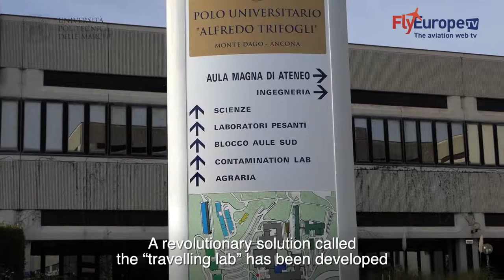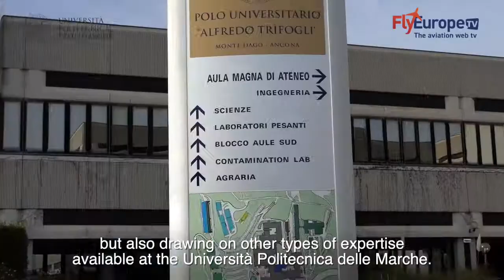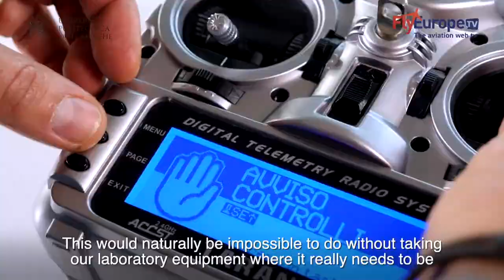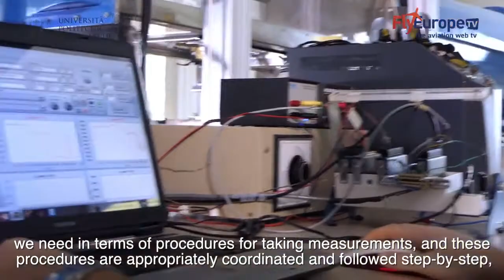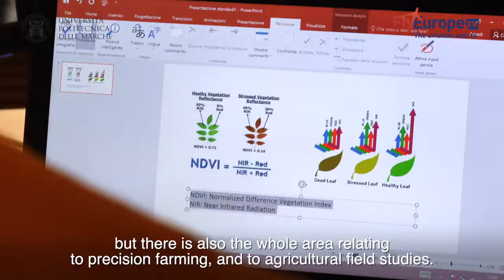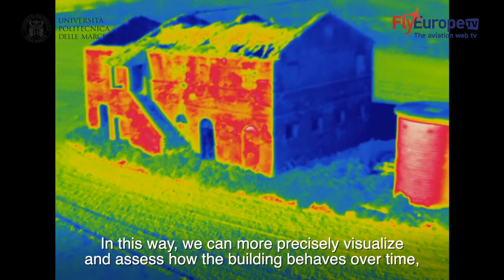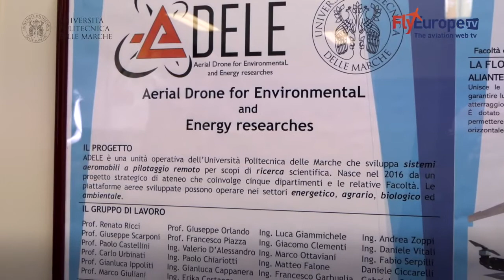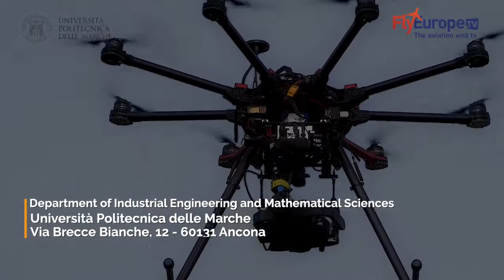UNIVERSITA' POLITECNICA MARCHE - I DRONI DI ADELE PROJECT - Interv. al PROF. RENATO RICCI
DRONI E NUOVI PROTOCOLLI DI MISURA AL SERVIZIO DI ENTI ED IMPRESE PER LA RICERCA IN CAMPO ENERGETICO ED AMBIENTALE
ITALIANO
La continua innovazione, unita alla maggiore attenzione e sensibilità verso i settori energetici ed ambientali, impone la necessità da parte degli enti e delle imprese di avvalersi di servizi scientifici e tecnologici sempre più evoluti per la ricerca, le indagini e le misurazioni.
La risposta rivoluzionaria che alcuni dipartimenti dell’Università Politecnica delle Marche hanno messo a punto si chiama “laboratorio itinerante”, uno strumento che inverte i tradizionali paradigmi, portando per la prima volta e in modo strutturato le competenze scientifiche universitarie al di fuori degli Atenei, per risolvere i problemi laddove essi si manifestano.
Ne abbiamo parlato con il Prof. Renato Ricci, responsabile scientifico del progetto Adele.

ENGLISH
AERIAL DRONES FOR ENVIRONMENTAL AND ENERGY RESEARCH
Ongoing innovation, combined with a growing attention and sensitivity to the energy and environment sectors, make it necessary for public bodies and businesses to use increasingly-advanced scientific and technological services in their research, analysis and measurement activities. A revolutionary solution called the “travelling lab” has been developed by a group of departments at the Università Politecnica delle Marche in Italy. This novel tool reverses the conventional arrangement and, for the first time, in a specifically-structured manner, the University’s scientific expertise is taken into the outside world, to solve problems where they occur.
We ask the scientific director of this Adele project, Professor Renato Ricci, to tell us more about it.